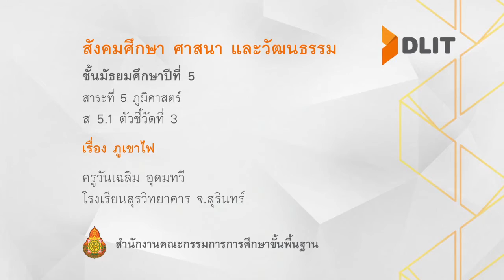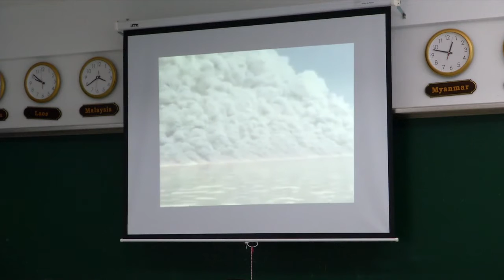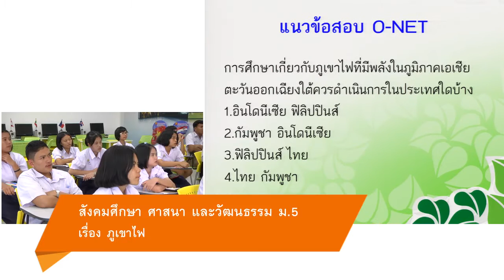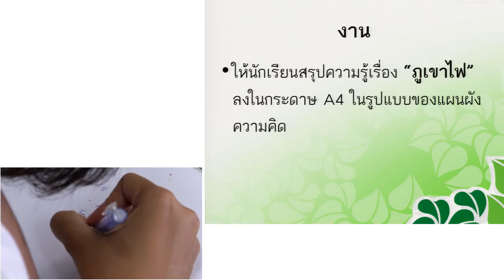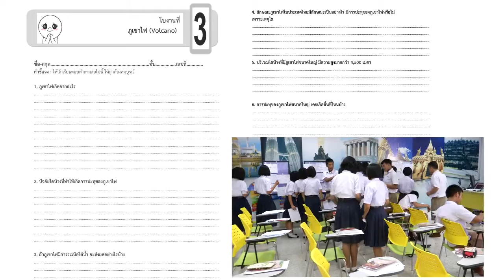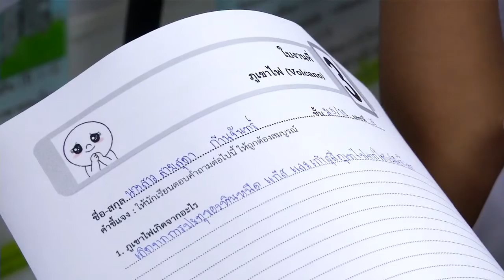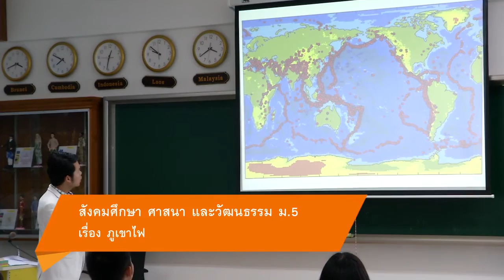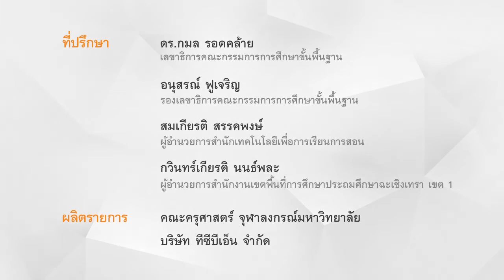สังคมฯ ม.5 ภูเขาไฟ ครูวันเฉลิม อุดมทวี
สาระที่ 5 ภูมิศาสตร์
เรื่อง ภูเขาไฟ
ครูวันเฉลิม อุดมทวี
โรงเรียนสุรวิทยาคาร จ.สุรินทร์